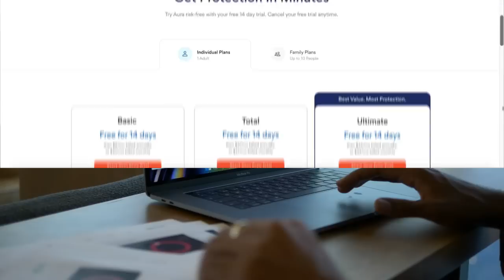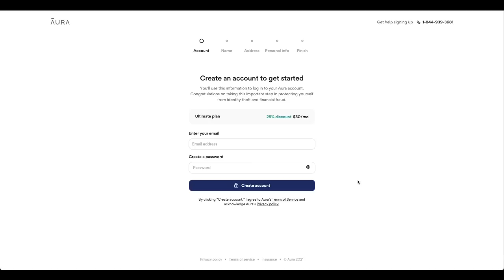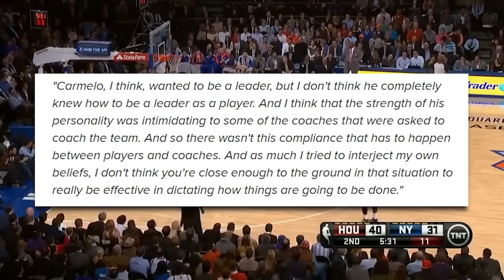What REALLY Happened to Carmelo Anthony!?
Carmelo Anthony, 10x All Star, 6x All NBA, and a member of the NBA’s 75th Anniversary Team which signified the 75 best players in the NBA ever. But if there is one thing that makes up a great player and a champion at that, is a mix of greatness, skill, and selflessness. And one of the main takes that I have that alot of people do not agree with is the fact I believe every shortcoming that was brought upon Carmelo Anthony, was due to mainly himself. And the main component that goes into his downfall as a player, starts in his time in the Big Apple, New York City. In this video I want to do a deep dive on the downfall of Carmelo Anthony and how he Ruined his Career with the New York Knicks.

Chapters:
0:00 - 1:17 Intro
1:17 - 2:13 Ad Read
2:13 - 7:43 Carmelo and the Denver Nuggets (Prolougue)
7:43 - 14:18 Strike 1 Carmelo Anthony Treatment of Mike D'Antoni
14:18 - 22:16 Strike 2 Carmelo running out Jeremy Lin out of New York
22:16 - 27:48 Carmelo Anthony in New York Post Jeremy Lin and Mike D'Antoni
27:48 - 33:17 Strike 3 Carmelo Never Learning his Lesson
33:17 - 35:08 Conclusion

Want to get these hands:
PSN: Alvini_Linguine